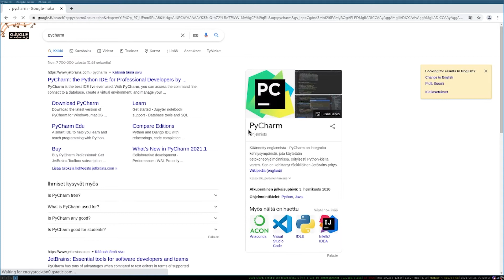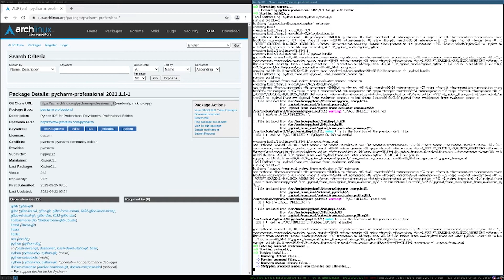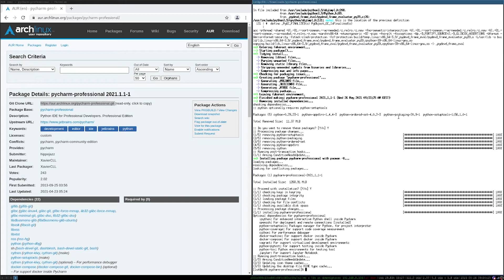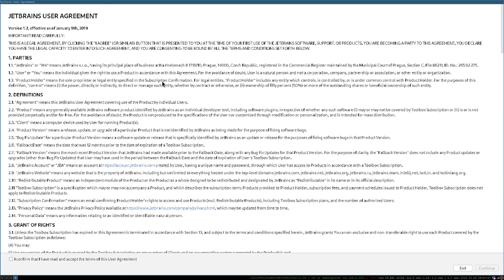installing PyCharm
A simple video showing how to install PyCharm, a very useful IDE to write Python.